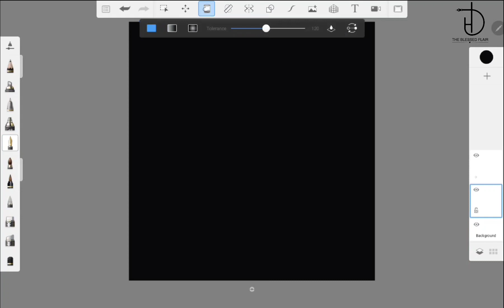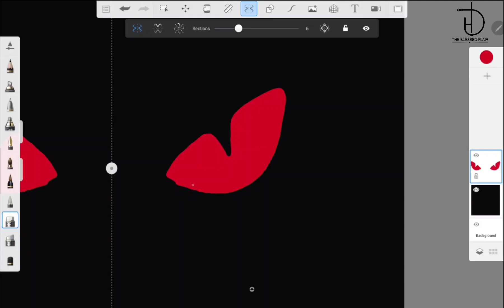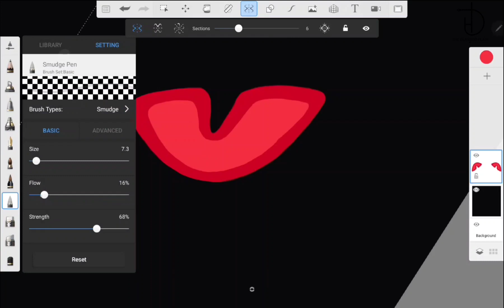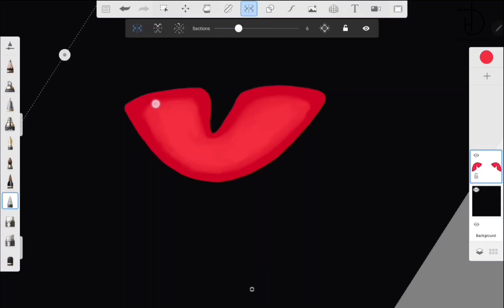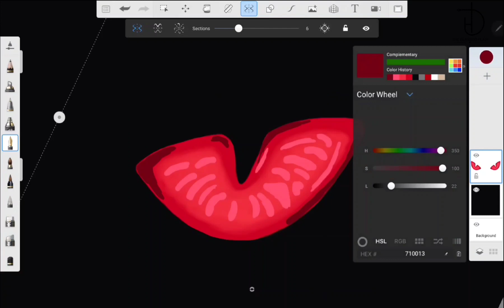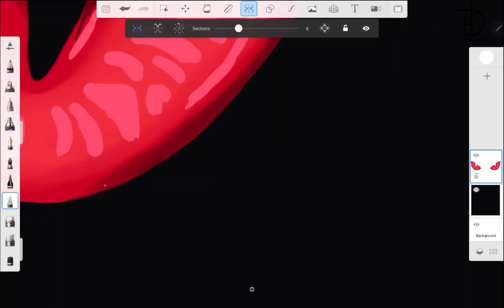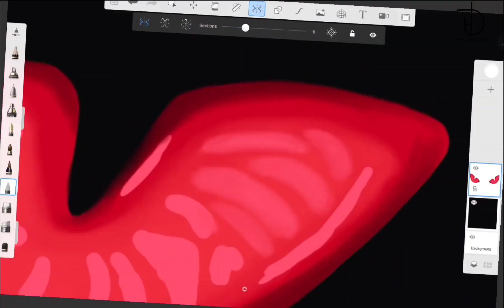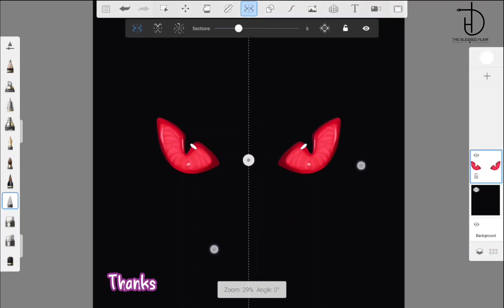How to get smooth and realistic look on sketchbook || DigitalArtwork || #004